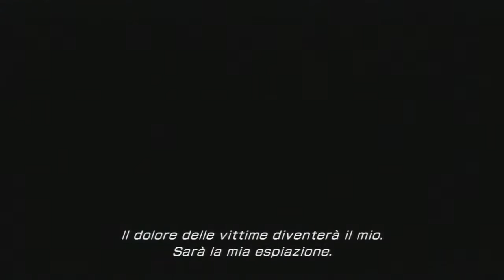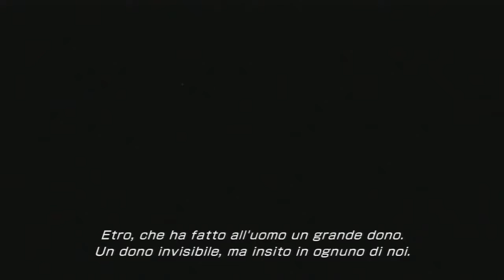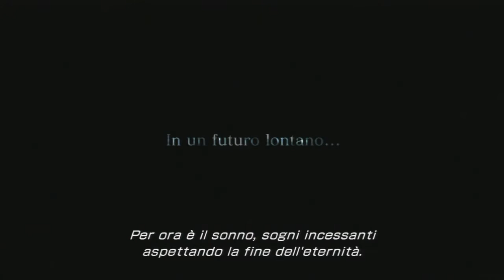Final Fantasy XIII-2 Requiem of the Goddess DLC